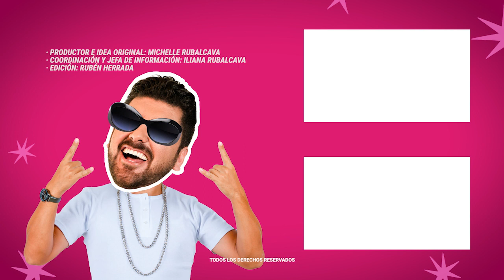Juez concede libertad provisional a Juan Collado ¿Huirá del pais? | MICHISMESITO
Juez concede libertad provisional a JuanCollado ¿Huirá del pais?